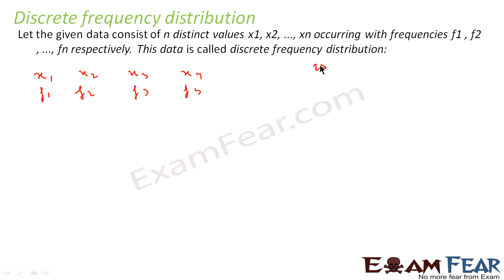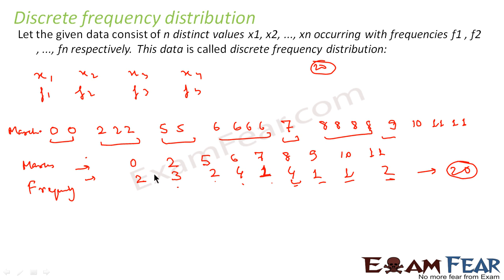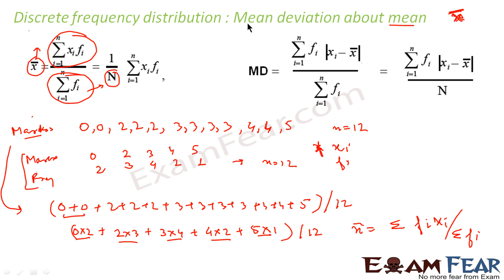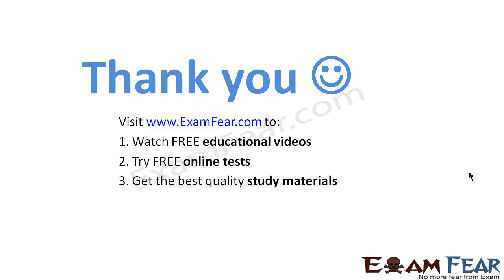Maths Statistics part 8 (Discrete Frequency Distribution, Mean deviation about mean) CBSE class 11